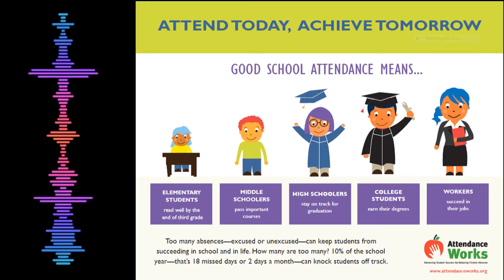SJ attendance 02.17.2020